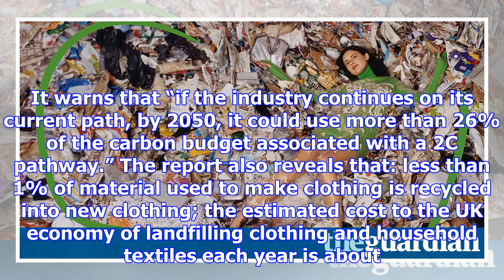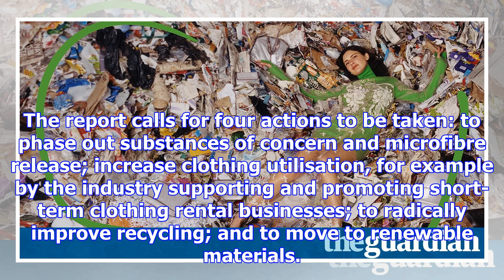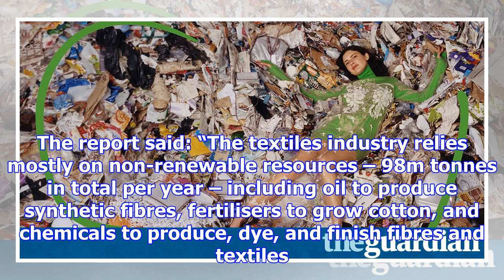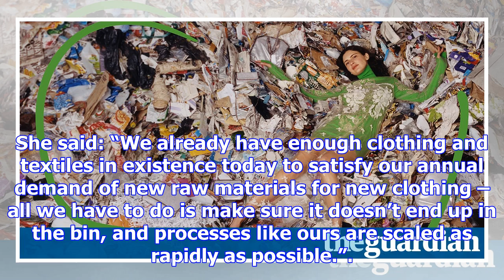Stella mccartney calls for overhaul of 'incredibly wasteful' fashion industry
Clothes must be designed differently, worn for longer and recycled as much as possible to stop the g...